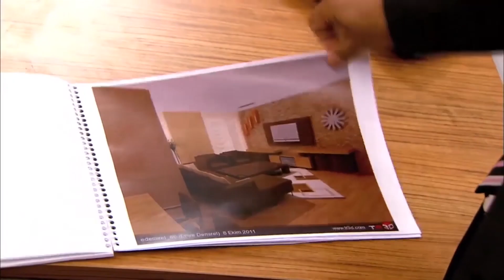Cüneyt, Eylül'ü Azarladı | Beni Affet Özel Sahneler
Beni Affet Özel Sahneler - Cüneyt, Eylül'ü Azarladı